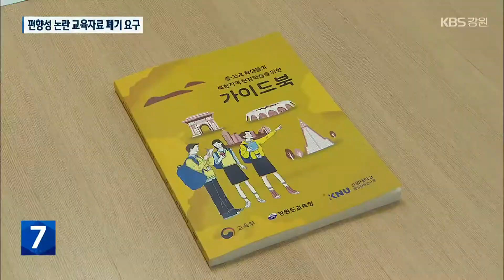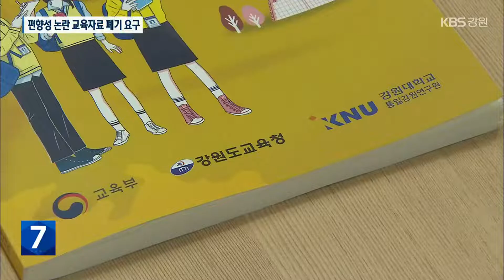‘과제는 평양 광고하기?’…강원도교육청 부교재 전량 폐기 요구 / KBS 2022.10.04.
[앵커]

 교육부가 강원도교육청이 만든 평화통일 관련 학습 교재에 대해 전량 폐기하라고 요구했습니다.

 북한에 대해 지나치게 우호적인 내용이 담겼다는 이유입니다.

 어떤 내용이 문제가 됐는지, 하초희 기자가 보도합니다.

 [리포트]

 '남한과 북한은 각각 정부를 수립하였고, 이는 2년 후 한국전쟁이 발발하는 단초였다.'

 6·25전쟁이 북한의 남침 때문에 발생했다는 사실이 빠져 있습니다.

 이번엔 전쟁 이후 북한에 대한 설명입니다.

 북한은 '평양에 21세기 사회주의 수도다운 기념비적 살림집'을 건설하고 있다. 또, 개성공단은 '김정일 위원장의 결단으로' 만들어졌고, '박근혜 정부가 폐쇄'했다라고 기술돼 있습니다.

 평양의 현재 모습을 알리는 UCC를 제작하고, 평양 여행을 상품화하거나 평양을 광고하라는 내용도 있습니다.

 2020년 학습 보조자료로 만들어진 '중·고교 학생들의 북한지역 현장학습을 위한 가이드북'의 내용입니다.

 돈은 교육부가, 제작은 강원도교육청이 담당했습니다.

 하지만, 이 같은 내용은 역사 왜곡은 물론이고, 남북관계에 대한 그릇된 인식을 심어줄 수 있다는 게 교육부의 판단입니다.

 즉각 회수해 폐기하라고 요구했습니다.

[어효진/교육부 인성체육예술교육과장 : "헌법 정신과 일치라든지 교육의 중립성 그리고 내용의 정확성, 공정성 등의 기준에 근거해서 내용을 검토를 하였고요. 현장에서 활용이 부적합하다라고 판단을."]

 이 책을 만드는 데 쓴 돈은 2억 원.

 강원도 내 중고등학교와 전국의 교육청 등에 600여 권이 배포됐습니다.

[이병정/강원도교육청 대변인 : "이념편향 논란이 있어서 그런 지적을 받은 걸 강원도교육청은 겸허히 받아들이고요. 교육부 지침에 따라서 전량 회수해서 폐기할 예정입니다."]

 강원도교육청은 앞으로 역사적 사실에 입각한  균형 잡힌 교육이 이뤄지도록 하겠다고 밝혔습니다.